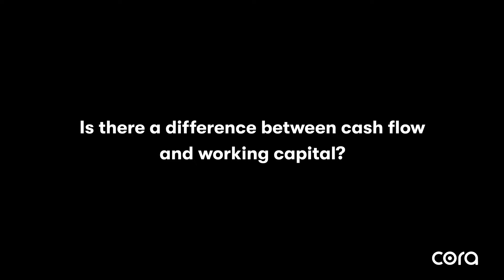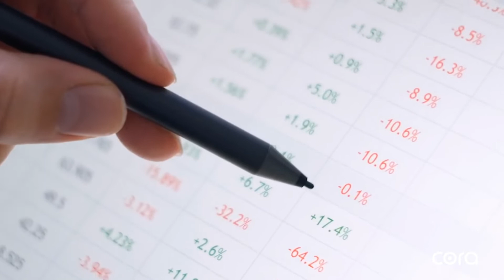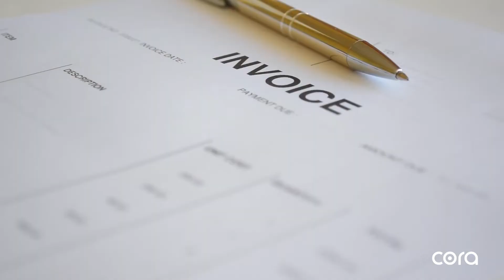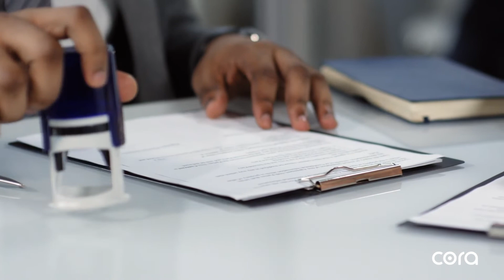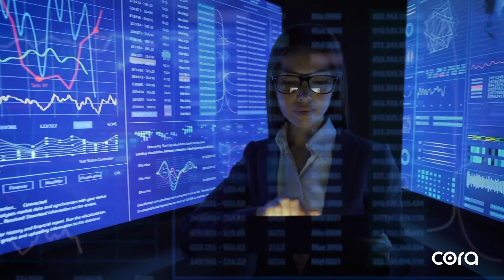What is working capital in project management?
In the latest of his "Future Trends in Project Management" series Project Management advisor and lecturer, John McGrath outlines the importance of working capital and the impact that it can have on an organization.

Transcript

**Is there a difference between cash flow and working capital?**
The terms cash flow and working capital are used interchangeably, which causes significant confusion in many project organizations. Cash flow is the inward and outward movement of cash; essentially the management of income and expenditure. However, working capital is measured by comparing a firm's current assets against current liabilities. It is essentially the money available to meet your current short-term obligations. It funds the project pipeline, business as usual, innovation, and expansion plans.

**The importance of measuring working capital**

If working capital is not measured correctly, it threatens the viability of projects and impacts on the implementation of strategy.

I don't think that the previous assumption of the availability of adequate working capital can be taken for granted, and in some projects, the availability of working capital should feature on the risk register.

We need to be more cognizant that one of the often-overlooked consequences of the pandemic and associated supply chain disruptions is the knock-on impact on working capital.

Delays in the supply chain delay work. They delay project progress and as a result of that, invoicing gets delayed, but unfortunately, there is typically no delay in the upfront deposits or payments required for materials.

**Streamline the working capital cycle**

It is imperative that project organizations assess and streamline their working capital cycle.

For project work, regardless of the industry, a key area of focus has to be now the efficient approval of billable project work. Followed by timely invoicing and payment, which is essentially the backbone of adequate working capital.

Enterprise PPM solutions can accelerate the working capital lifecycle with digital timesheets, workflows, streamlining client approval of work and timely invoicing, and the receival of payments.

**Avoid unpredictable payment cycles**

It is also worth considering that payment cycles in project-based organizations are very often unpredictable. Delayed milestones often lead to delayed payments, which impacts on adequate working capital.

A useful alternative to sporadic and infrequent invoicing based on delivering milestones is to agree on a regular payment plan between the client and supplier or contractor. A regular monthly payment plan can benefit both parties, as regular payments are more predictable and easier managed.

Efficient working capital supports all aspects of strategy implementation, innovation, and continuous improvement within an organization. In fact, working capital is often a measure of the organization's management team.

Reduced working capital impacts on projects, programs, strategic planning, and strategic realization. A high level of working capital, however, is a strong indicator of a focused and well-managed company which can proactively drive change support, continuous improvement, and foster innovation.

And I will conclude by recapping that a simple but highly effective way to address the risks associated with a lack of working capital is to simply agree on a regular payment schedule. It reduces the gap between the project work and the payment of that work.